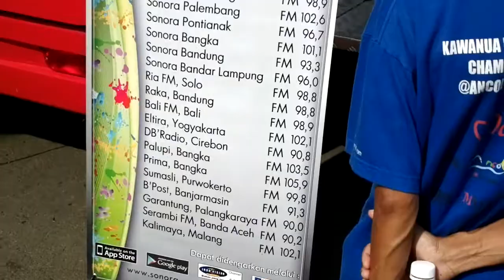Sonora FM 92.0 @ Car Free Day Jakarta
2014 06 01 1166